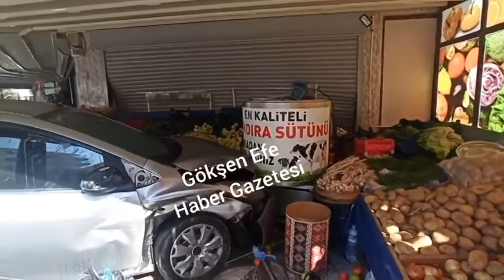Başkent'te otomobil Marketin manav reyonuna daldıA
..Ankara Sincan'da kaza yapan otomobil marketin manav reyonuna daldı
Ankara Sincan ilçesinde kaza sonucu kontrolden çıkan otomobil, manav reyonuna çarparak durabildi.
Alınan bilgiye göre, kaza Sincan ilçesi Andiçen Mahallesi'nde Güzargah ve Gönlübol caddeleri kavşağında meydana geldi. Hüseyin B.'nin kullandığı araç, Güzargah Caddesi kavşağına geldiğinde Melek A.'nın kullandığı 06 CLP 068 plakalı araca çarptı. Kaza sonucu kontrolden çıkan 06 CLP 068 plakalı araç, bir marketin manav reyonuna girerek durabildi. Kazada maddi hasar meydana geldi.